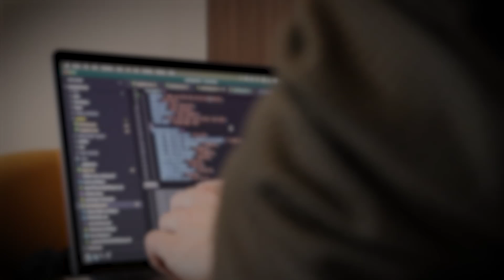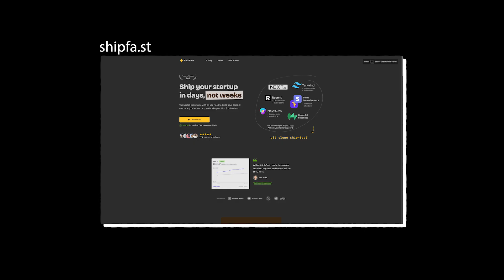How to know if your software idea is any good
Build an audience around your coding skills and grow with other developers